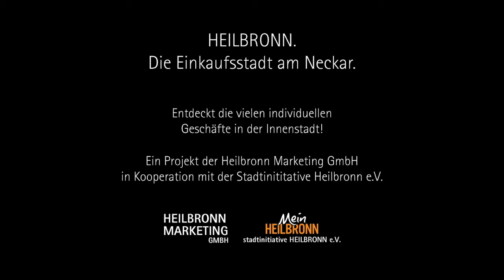Das Musikhaus Heilbronn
Sehr musikalisch ging es bei unserem Dreh in der Neckargartacher Straße zu! Der Himmel voller Geigen, das Untergeschoss gefüllt mit Klavieren, Blasinstrumente, Musikschule ... das größte Musikhaus der Region Heilbronn wird seinem Namen mehr als gerecht! Come as you are ... viel Spaß beim Anschauen! :-)